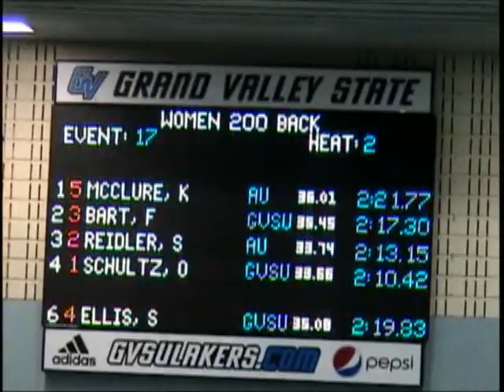W 200 Back 2012 Oct 27 Gv vs AU